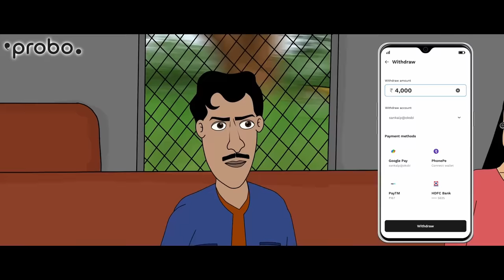Laboratorir Sei Raat - Bhuter Golpo | Bangla Animation | Haunted Laboratory | Horror Story | JAS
♦ Story by: Arnabi Saha Ghosh
♦ Protagonist & Others: Sujiv
♦ Rupa: Athoi Basu
♦ Dipanwita: Sanchari Sinha Roy
♦ Rupa's Mother: Moumita Chakraborty
♦ Pramatesh Barua, HOD & Others: Bishnu
♦ Sarod played by: Rupak Dey
♦ Background Art by: Hrishikesh Barman & Sumit
♦ Animation created by: Sumit
♦ Mixing & Compositing: Sujiv
♦ Presented by Jibonto Animation Studio